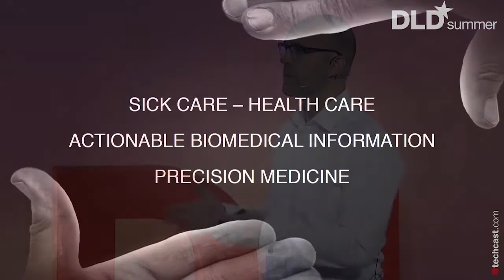Patient Storytelling (Mark Lightowler, Novartis) | DLDsummer 15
What makes healthcare solutions successful? Mark Lightowler believes the answer to this question lies in making them patient centric. He will outline how finding and telling patient stories can enforce passion and dedication in building sustainable healthcare solutions, which role digital tools play in this process, and how we can move from “sick care” to actual healthcare – meaning the early detection of disease, the prediction of illness and the prevention of hospitalization.